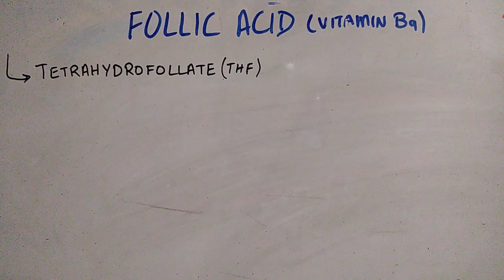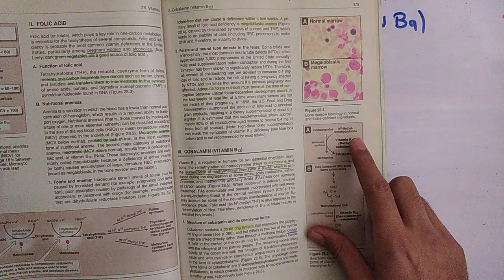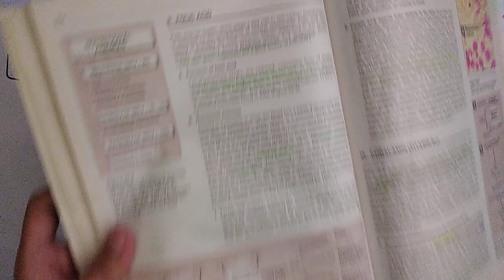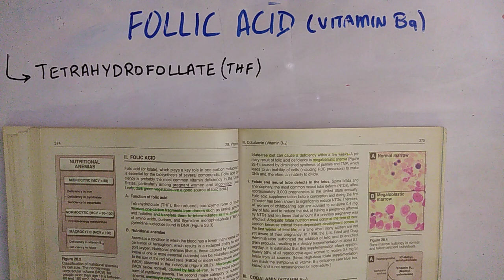jaldi jaldi vitamin B 9 | FOLLIC ACID